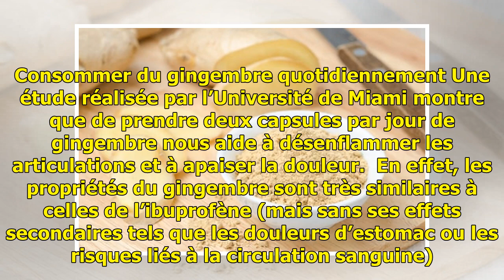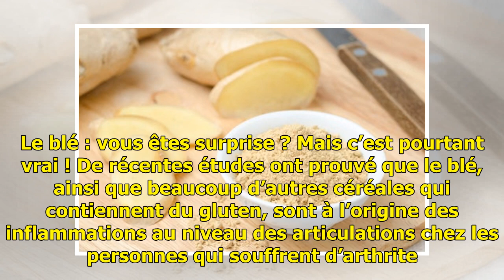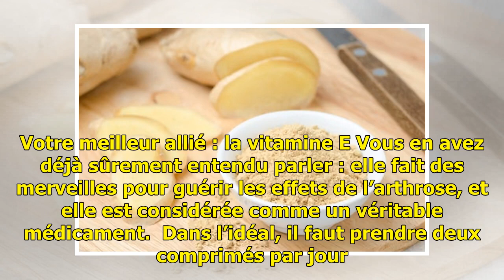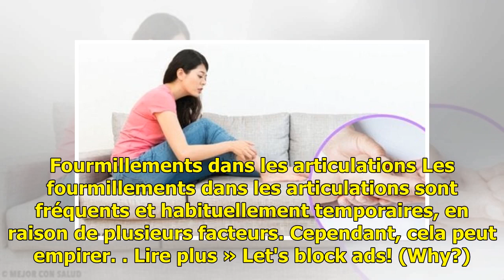Conseils pour dire adieu aux douleurs articulaires - Améliore ta Santé